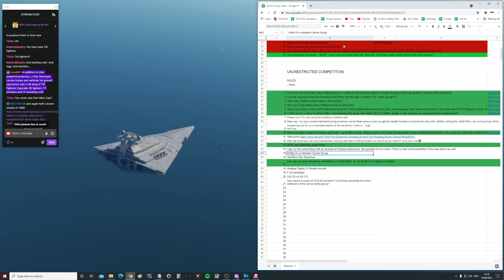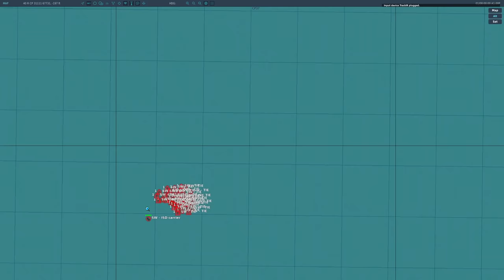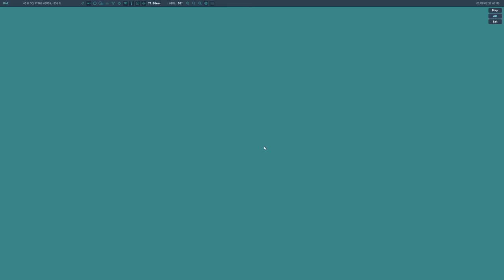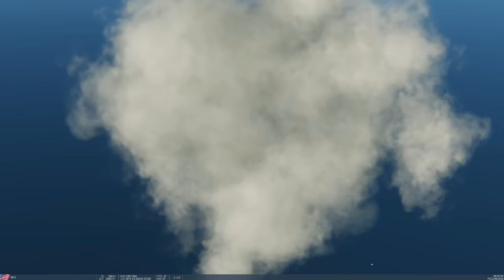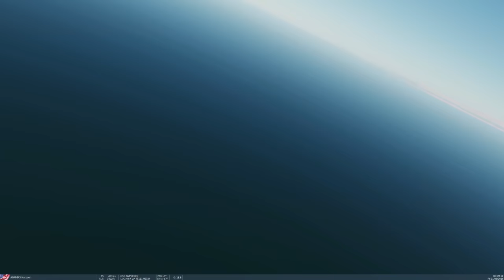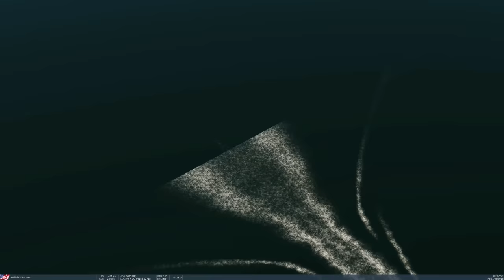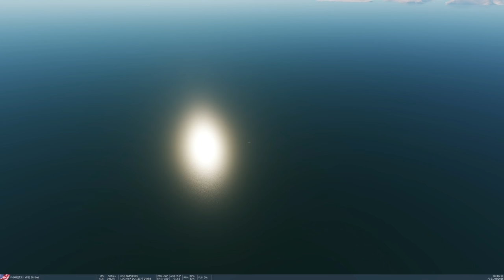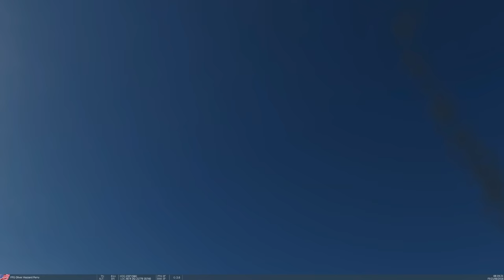Can A Star Destroyer Fleet Beat A US Carrier Group? (Naval 16a) | DCS WORLD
0:00 Intro
4:33 Fight!